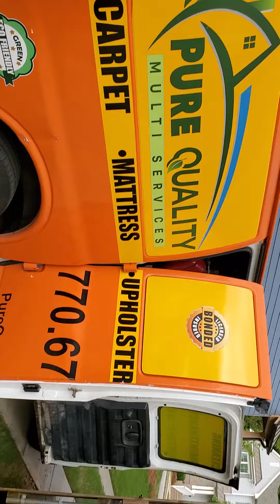professional pet stains removal